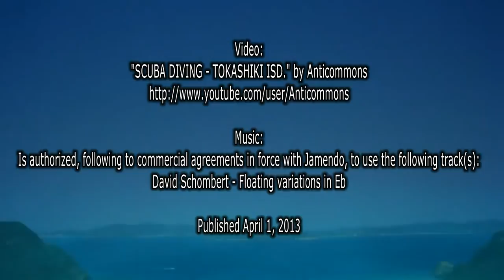SCUBA DIVING - TOKASHIKI ISD.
2013年3月の渡嘉敷島☆
この時期は子育てのためにクジラたちが慶良間諸島の海峡へ集まります。
家族愛たっぷりクジラたちの声がずっと水中で聞こえてくる。
それが３月の渡嘉敷島ダイビングです。

"SCUBA DIVING - TOKASHIKI ISD." by Anticommons

Is authorized, following to commercial agreements in force with Jamendo, to use the following track(s):
David Schombert - Floating variations in Eb